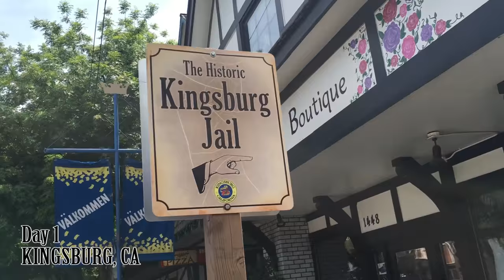Roadtrip to San Fransisco | Invasion Music Awards & hanging with Surf Gvng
Road Trippin with Hubs to San Fransisco. Nothing will stand in the way from us walking the Golden Gate Bride. *dun dun duuuun*
Oh yeah, and we stop for a show in Sacramento.

MY NEW CHRISTIAN TEES AND TANKS ARE HERE!!